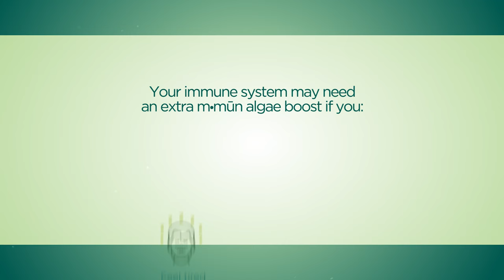m·mūn Algae: Hello Immunity.*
m·mūn Algae combines four algae strains plus vitamins C and D, all in an easy-to-take capsule. Add m·mūn Algae to your routine to help you live a more resilient life.

This product information is for EU only. To learn more about m·mūn Algae, contact your Jeunesse Distributor

*These statements have not been evaluated by the Food and Drug Administration. This product is not intended to diagnose, treat, cure or prevent any disease. Vitamins C & D contribute to the normal function of the immune system.